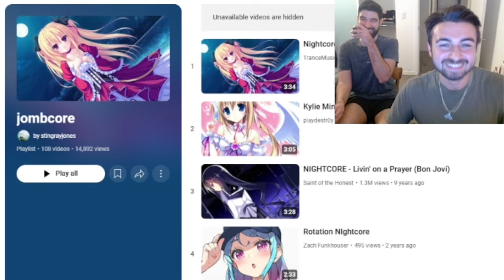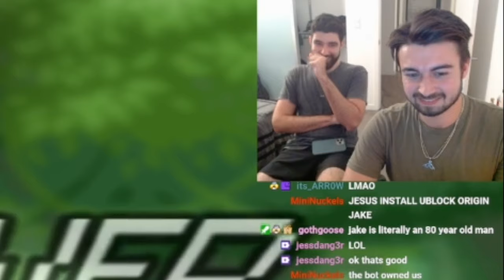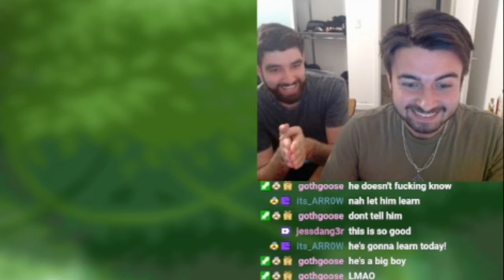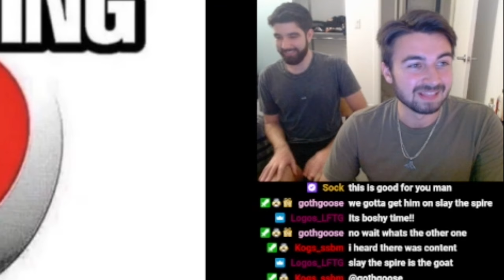Joshman and Jmook Power Hour?! - Stream Highlights